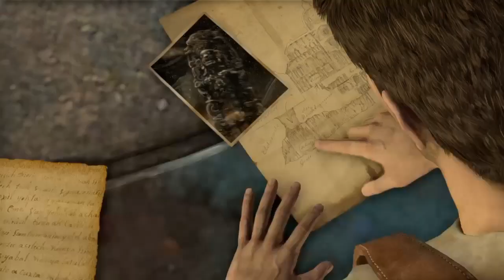Uncharted Drakes Fortune #12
E